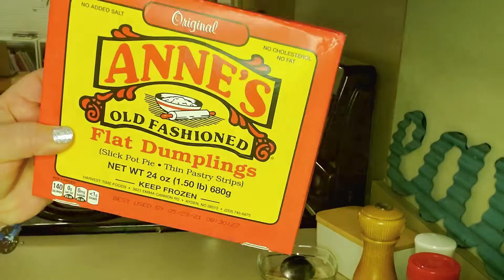Eat at Home Challenge! The Minimal Mom reminded me how much cheaper & healthier it is to eat at home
I love how Dawn at The Minimal Mom simplifies every day tasks to be much more attainable. I watched her talk about simplifying the dinner routine and eating at home vs eating out.  I took the challenge.  My family ate at home for an entire week, every meal.  This was NOT our 'norm' but we did it. It was so satisfying!  This is something we definitely will continue!!

Need help decluttering but short on time?  I can help you with that!